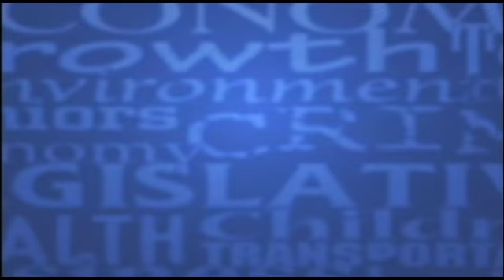After SPIN! Video - 10/16/16 - "How was the ECU Band anthem protest handled?"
Question to John Hood and Chris Fitzsimon – At a recent East Carolina University football game about a dozen members of the school’s band marched out onto the field and took a knee when the National Anthem was played, kicking off a firestorm of conversation about their actions. What are your reactions to the protest and how it was handled by the university?